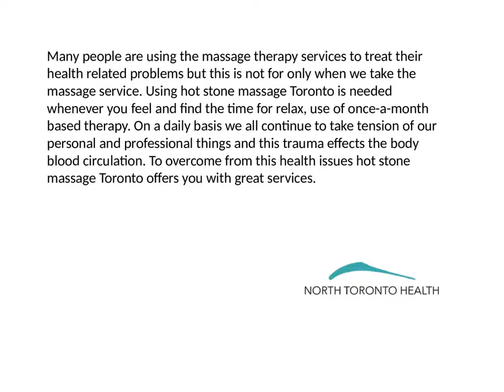Best Massage toronto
Best massage Toronto provides relaxation to the body and soul. It helps out a lot in re-energizing the body by massaging with necessary oils along with the deep touch.